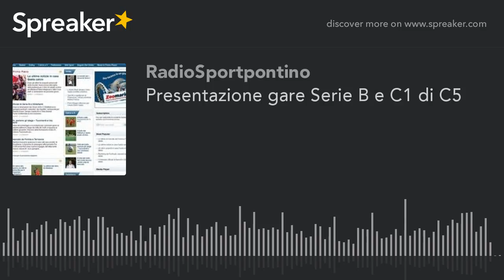Presentazione gare Serie B e C1 di C5 (creato con Spreaker)